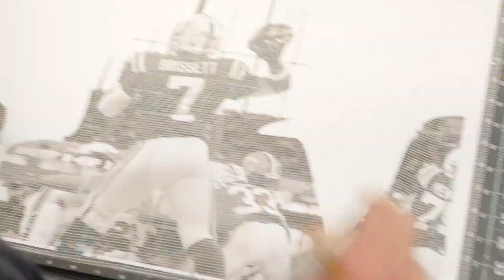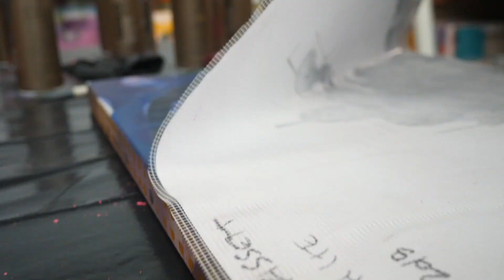Painting NFL Portrait TIMELAPSE - Jacoby Brissett by Blake Jamieson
This video is a throwback to 2018, when I was working in my California art studio. All filming done by Matthew "Kendrick" Webster.